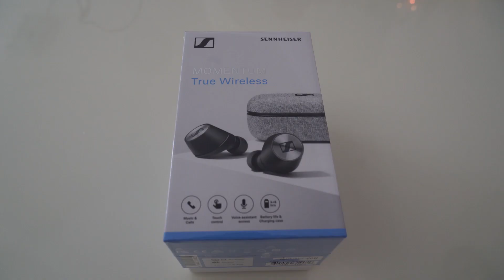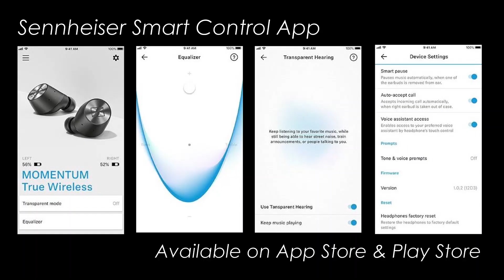Sennheiser Momentum True Wireless Review | DARADISER ®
Product Review of the Sennheiser Momentum True Wireless Review